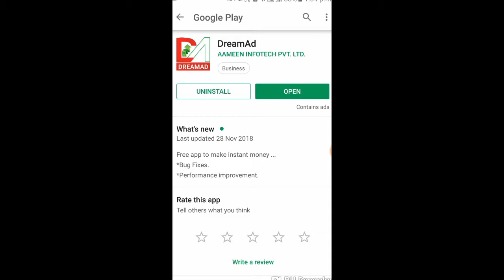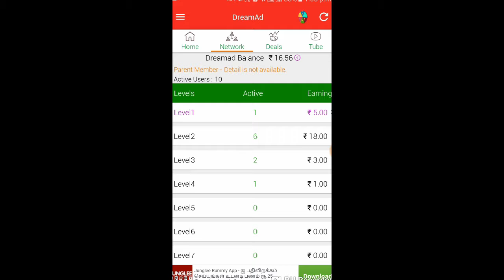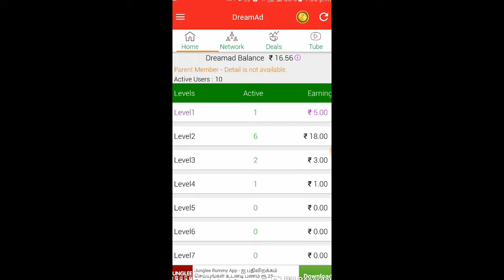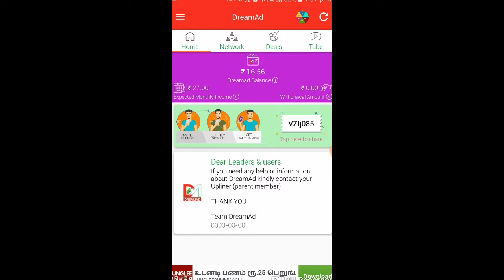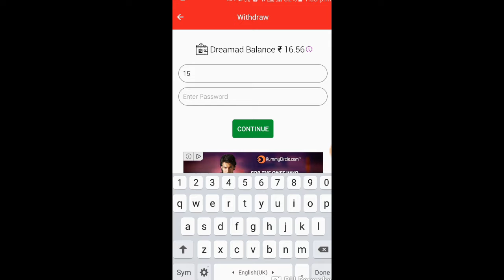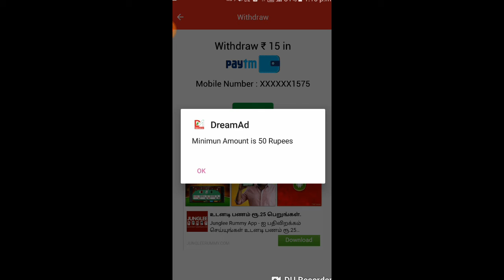Earn money | above 20000 per month with proof | easy way to earn | Refer code VZIj085